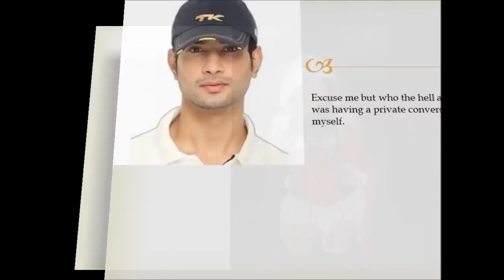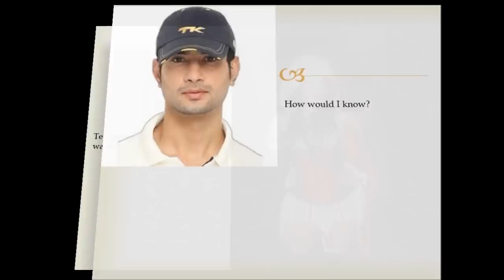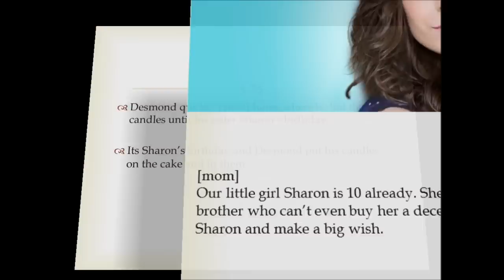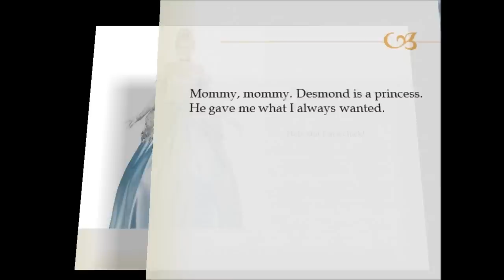Coins presents birthday wish